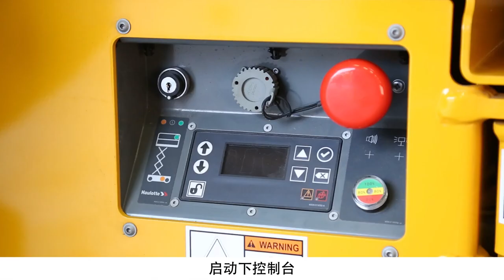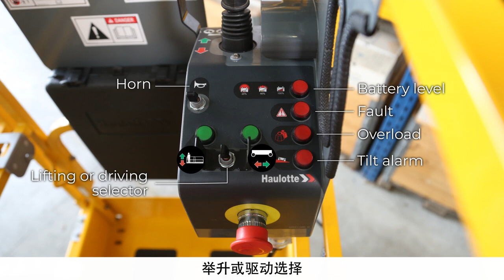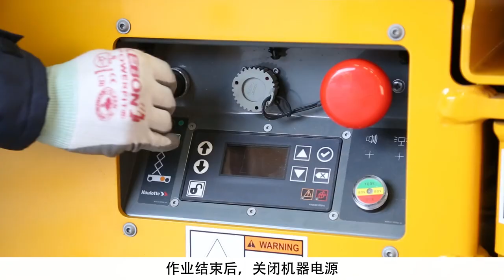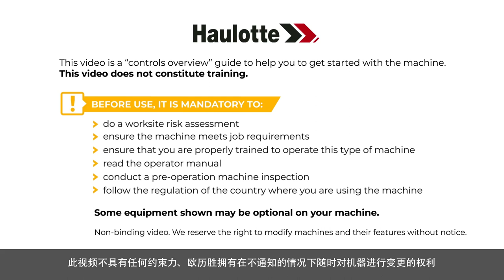Controls overview - Haulotte OPTIMUM 8 Slab scissor lifts - CN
在使用 MEWP 之前，请先了解如何使用我们的 OPTIMUM 8（OPTIMUM 1931 AC）型号。